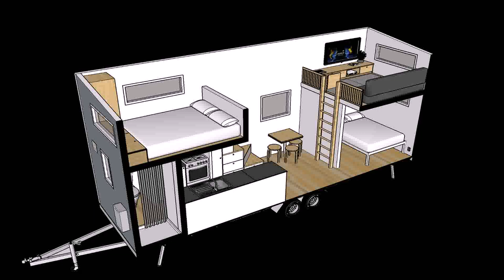Best Tiny House On Wheels Builders